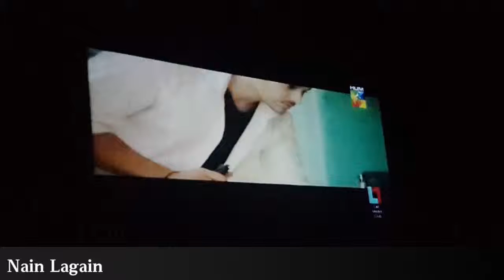Naina lagain Chashm e Num Song big screen UAF